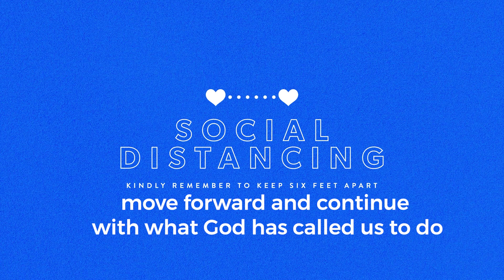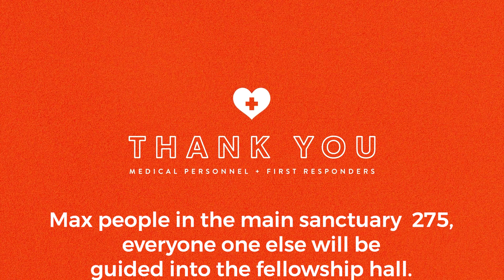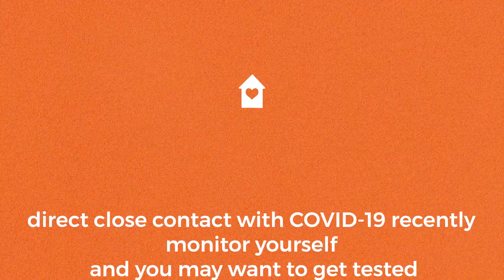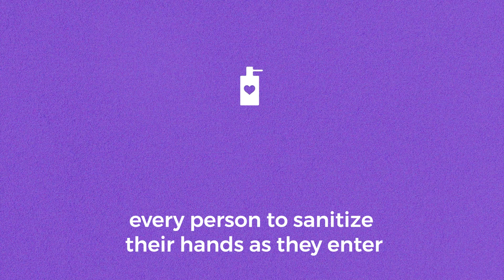Pastor Stephens Coronavirus Update June 2020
Pastor Stephens updating the church on how we are responding to the continuing coronavirus challenge.